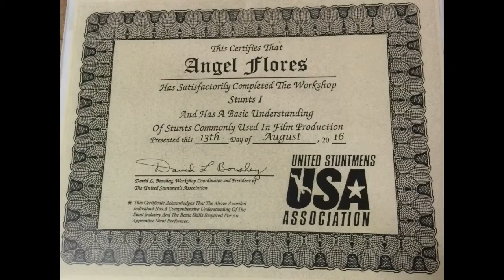Angel Flores 2016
Basically a Sampler of all that I do mixed in with what I learned this summer at stunt school

Micheal Gutierrez took one of the photos at Project in Motion that was used in this video.